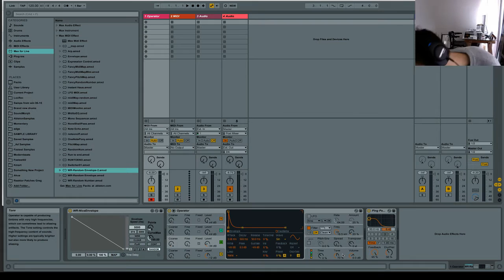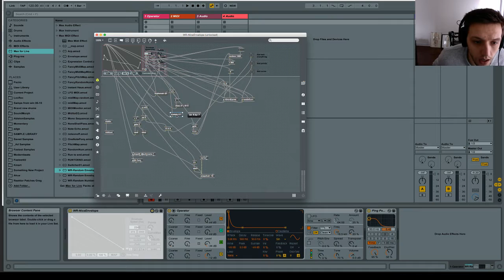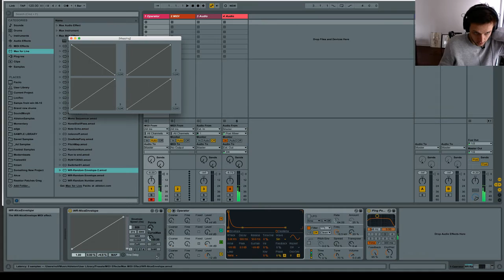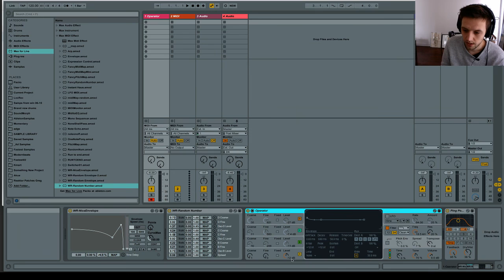Woulg-Related - Nice Envelope and Random Number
I wasn't going to upload this since I was so out of it when I made it... but then I watched it and I thought it was kind of funny so I figured why not. Let me know in the comments if you have questions about how this thing works and I will be happy to answer, or if you think I should just get my shit together and make a new video I will!

This device will be up on woulg-related.bandcamp.com on March 8th 2017!

Here's the TL:DR for the device.
It's a midi triggered envelope that you can map to anything. Option-click to add curves, command-click to add sustain points, shift-click to delete points. It has a sustain mode and a "stop" mode (which means the envelope will stay at whatever value it's at when you lift your finger off the key). You can also generate random envelopes, just choose the amount of points, the maximum amount of curvature between points and the min and max time range. Have fun enveloping!